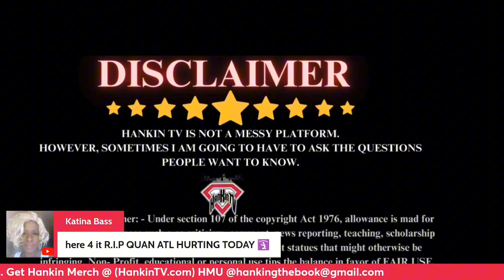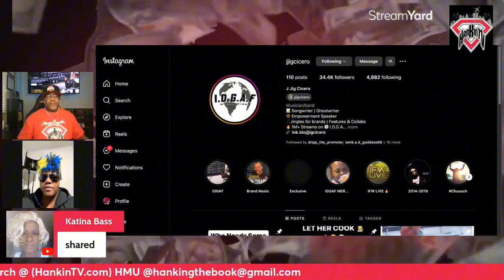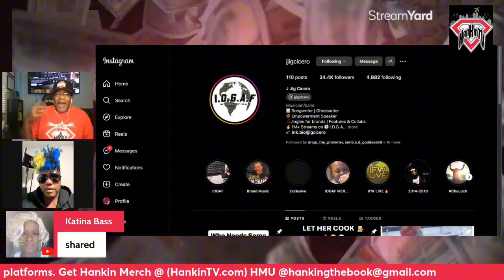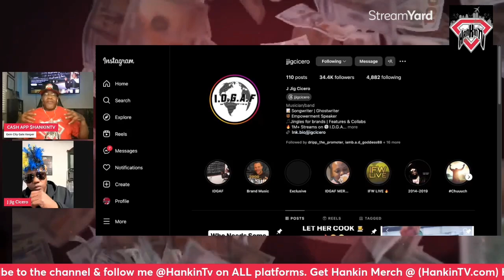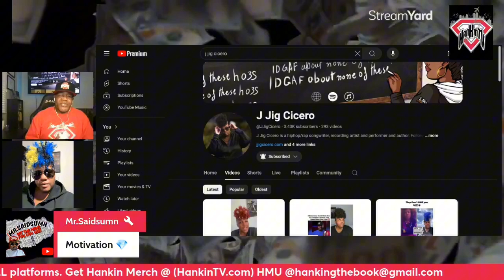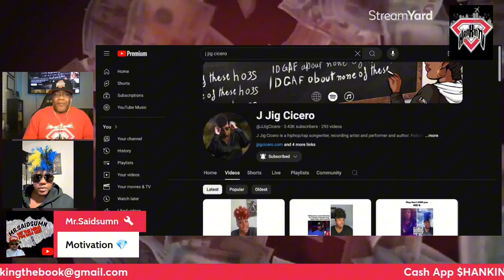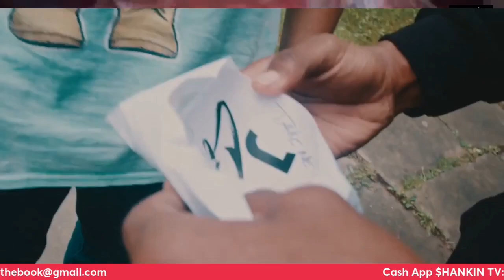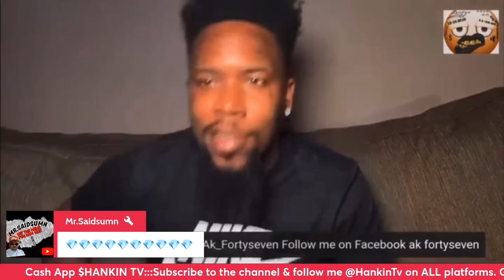Hankin with J Jig Cicero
💎 Hank-in: (Verb) 💎
When you can supply the demand and consistently turn a profit.

Hankin Intro Song: Definition
Produced By: Luv Chhyld Tha Prod.
Lyrics By: LuniTunez Melodies & Hankin TV
Video By: Hankin TV